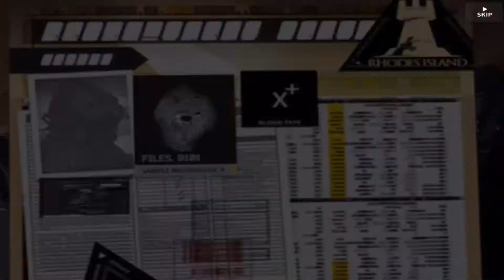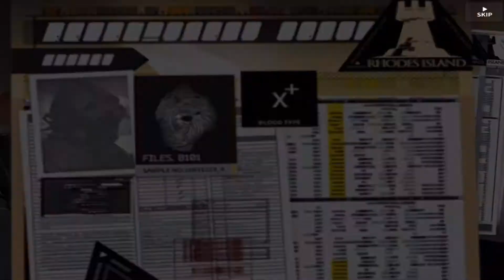Arknights Episode 40 Contingency Contracts